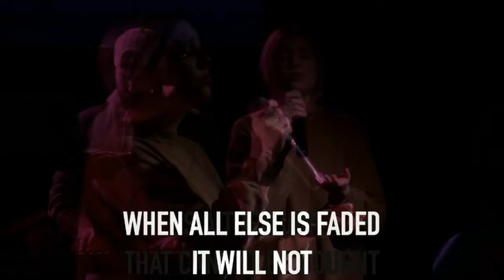Sunday February 21st 2021 Worship!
Songs used in this video:

1. I Am Free | By Michael Gungor

2. Fierce | By Jesus Culture

3. No One Beside | By Elevation Worship

4. RATTLE! | By Elevation Worship